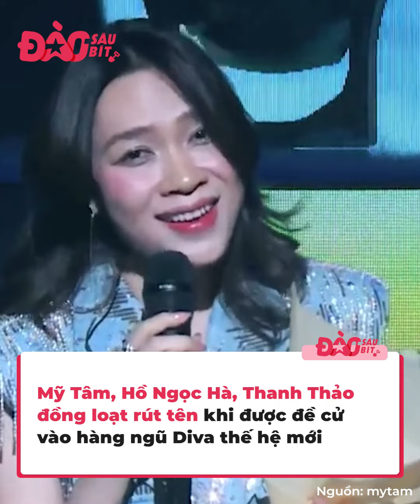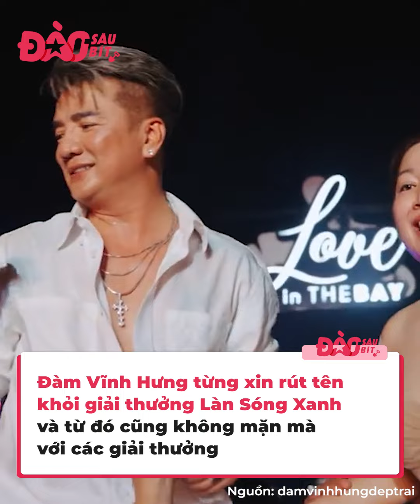Sao từ chối nhận giải thưởng: Mỹ Tâm, Hồ Ngọc Hà nói không với danh hiệu của Mỹ Linh, Hồng Nhung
Giải thưởng là một trong những đích đến lớn nhất của các ngôi sao, đây cũng là thành tựu sẽ theo họ suốt đời dù sự nghiệp của họ có thăng trầm ra sao. Ấy thế mà vẫn có những người “chê” giải thưởng đấy.